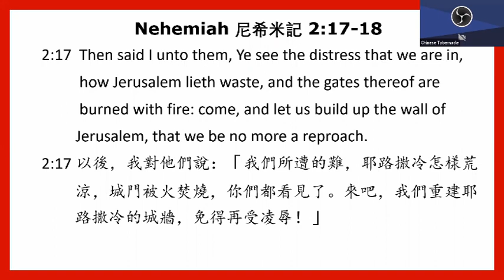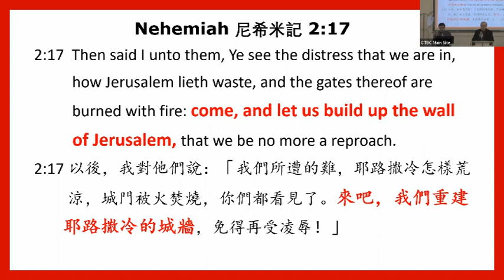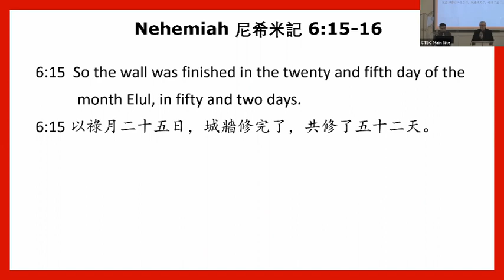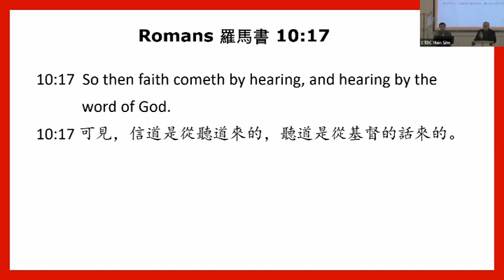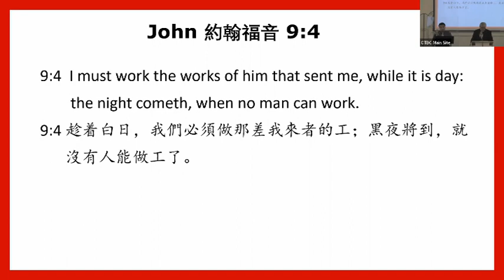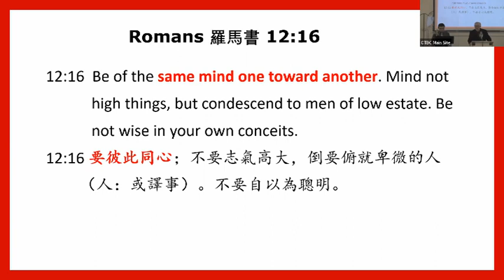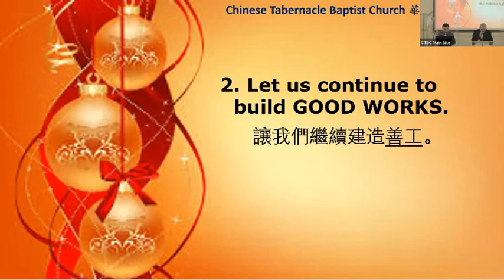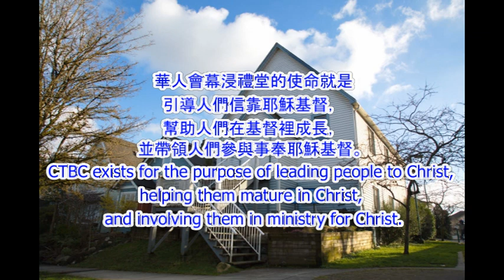CTBC - January 30, 2022 - Building Together ​– Getting Started ​同被建造-入門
Nehemiah 尼希米記 2:17-18
1. Let us continue to build our FAITH.
   讓我們繼續建造我們的信心。
   Hebrews 希伯來書 11:6

2. Let us continue to build our WORKS.
   讓我們繼續建造我們的事工。
   John 約翰福音 9:4

3. Let us continue to build our BROTHERLY LOVE.
   讓我們繼續建造我們的弟兄之愛。
   Hebrews 希伯來書 13:1

4. Let us continue to build our UNITY.
   讓我們繼續建造我們的合一。
   Psalm 詩篇 133:1

5. Let us continue to build FAITHFUL ATTENDANCE.
   讓我們繼續建造忠心的出席。
​   Hebrews 希伯來書 10:24-25
6. Let us continue to TEACH OTHERS AND SAVE SOULS.
​   讓我們繼續教導他人和拯救靈魂。
   Acts 使徒行傳 1:8